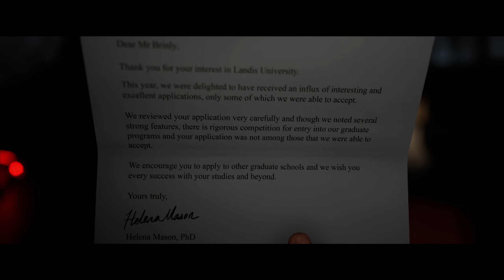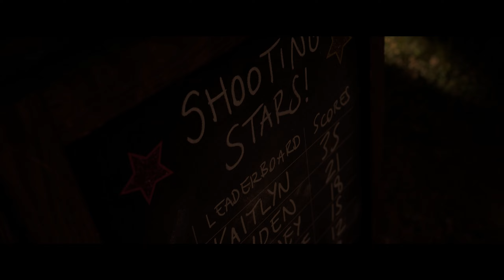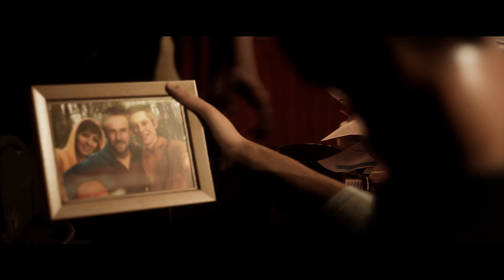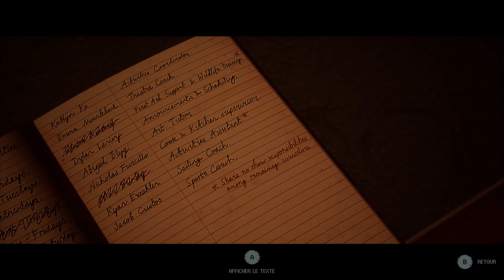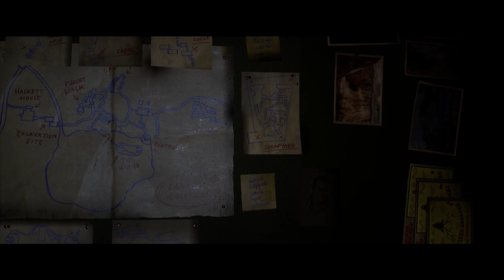The Quarry - Episode 1 - Découverte de Hackett's Quarry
Bon visionnage et n'hésitez pas à venir sur mon live interagir avec moi :)